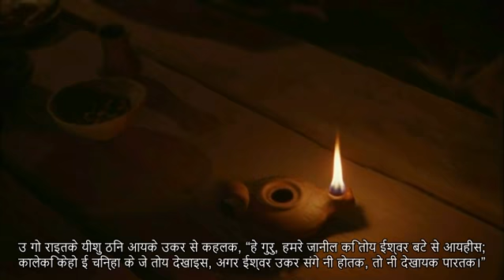सादरी। - Sadri (India) full movie | जोहन | यीशु मसीह: How receive eternal life and peace | Subtitles